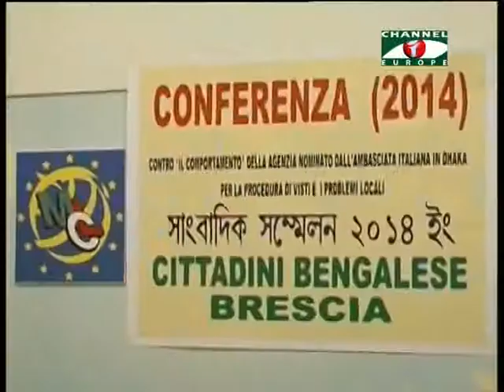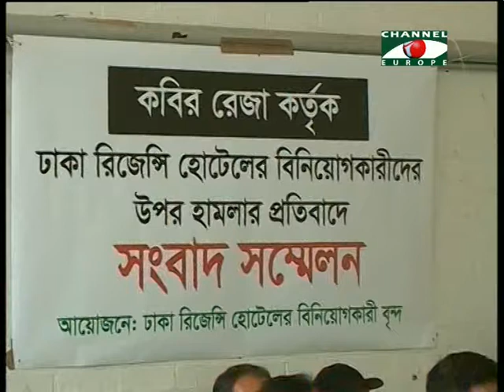Amader Khobor 020514 1B